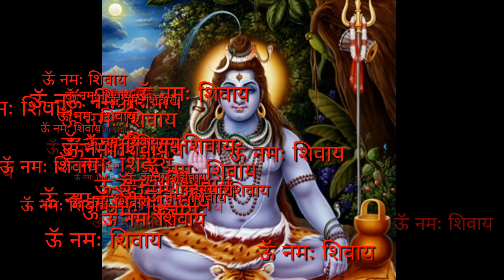Mahashivratri 2019\\ Mahashivratri Whatsapp Status\\ Maha Shivratri Wishes\\ Mahadev Whatsapp Status